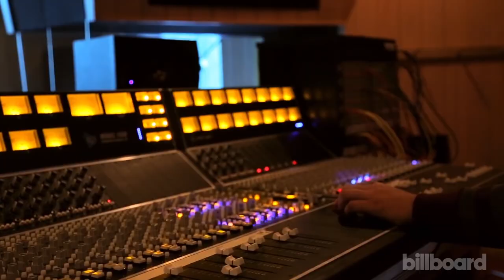Trampled By Turtles: Playing Faster & Wanting Their Own Festival - BottleRock Napa Valley 2015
Trampled By Turtles at BottleRock 2015: 'We've Always Felt Like We Wanted Our Own Festival'